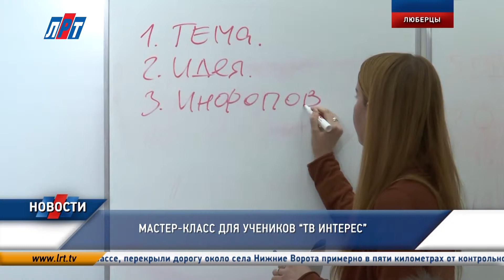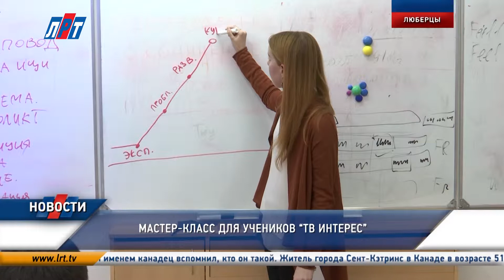12 02 2016 News 1